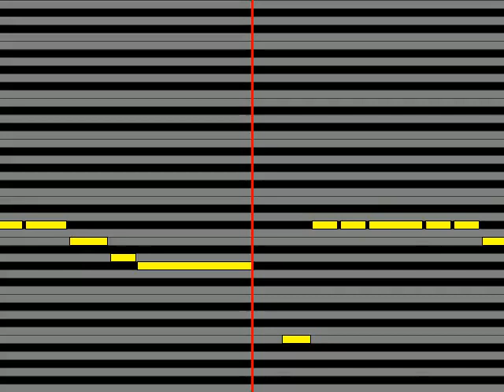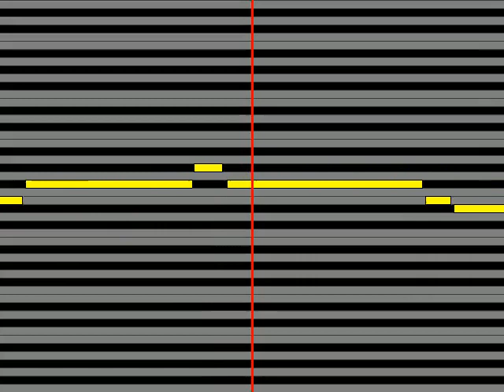【ガイドメロディ】 Kvi Baba TOMBI